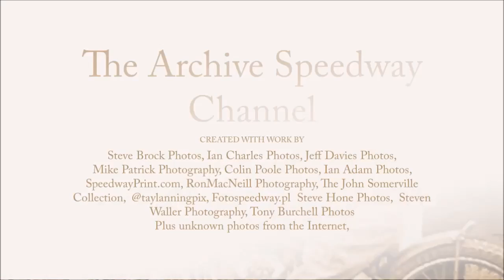OMG, Fabulous Speedway, Ole Olsen is merciless!!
It doesn't get much better than this, Olsen & Sigalos with Chris Morton thrown in. Love the finish as Chris Morton (who was dumped in the fence by Olsen) sprays him with shale as the crowd roar with delight. Footage from the 1983 Intercontinental Final at White City.